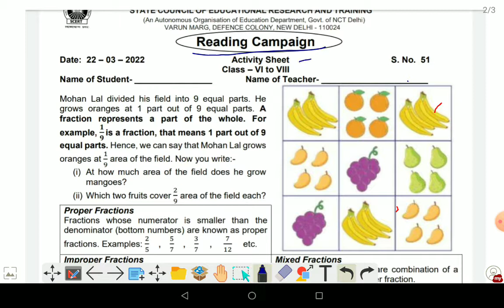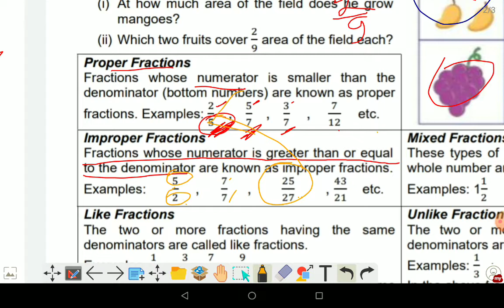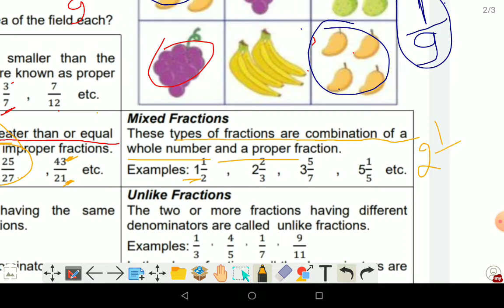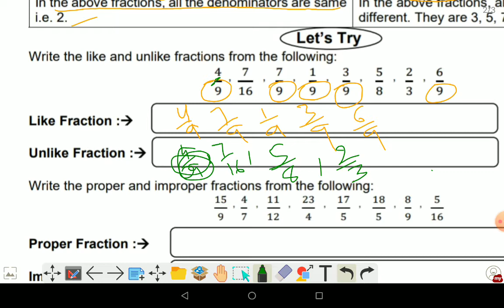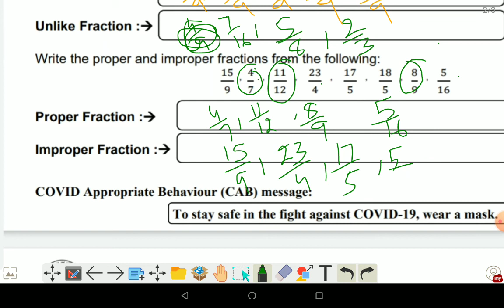SOLUTION OF READING CAMPAIGN//CLASS 6 TO 8 // SN 51 IN ENGLISH// 22-03-22